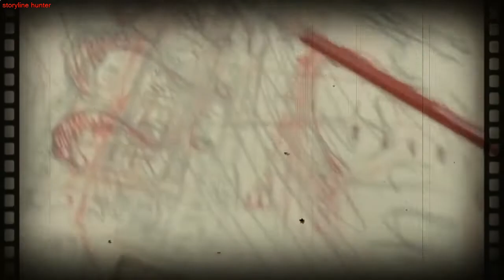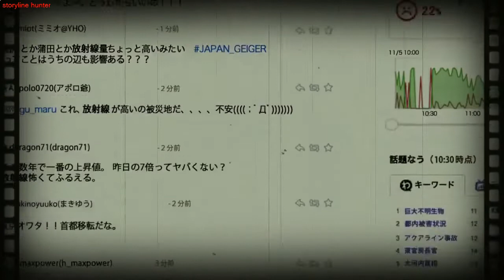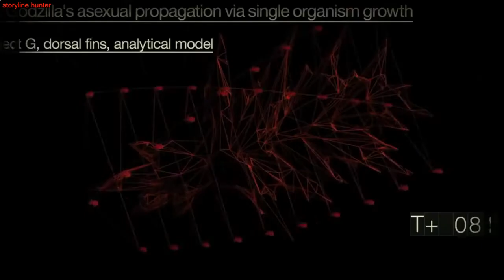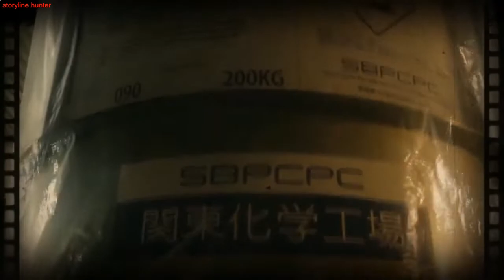Shin Godzilla 2016 | Movie Recap | storyline hunter